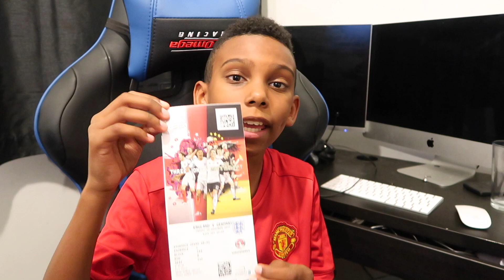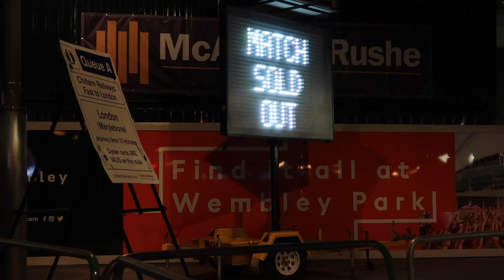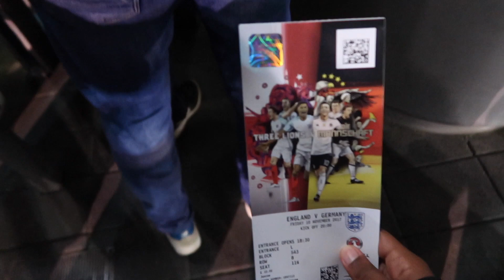ENGLAND vs GERMANY * LEROY SANE MISSED A TAP IN | VLOG